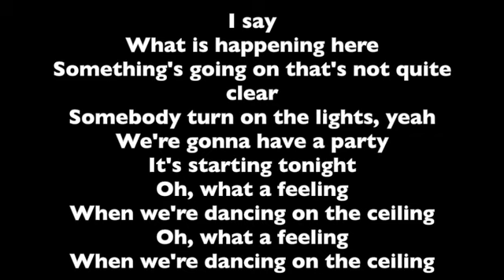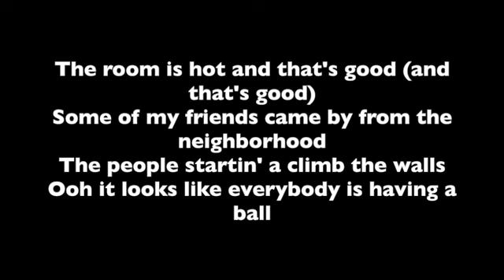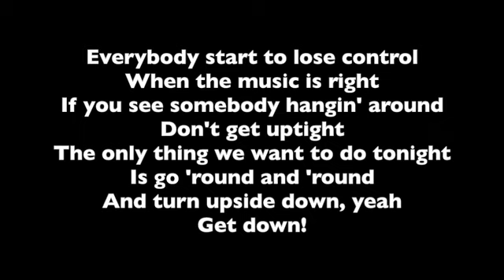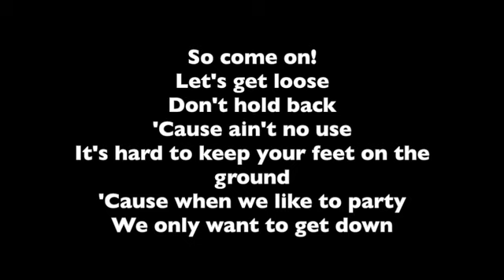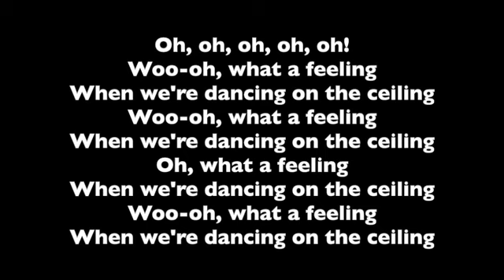Dancing On The Ceiling – Lionel Richie – Professional Backing Track with Lyrics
This is a professional backing track with lyrics for Lionel Richie's song, Dancing On The Ceiling.